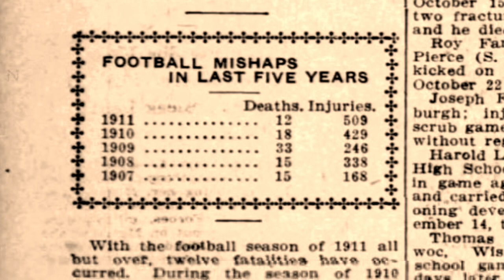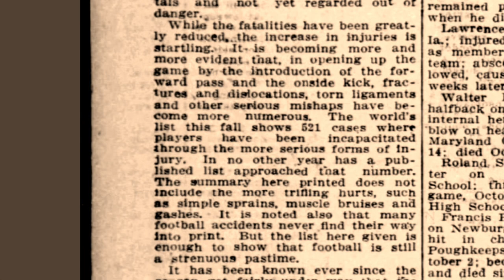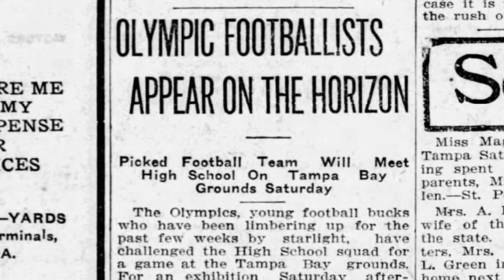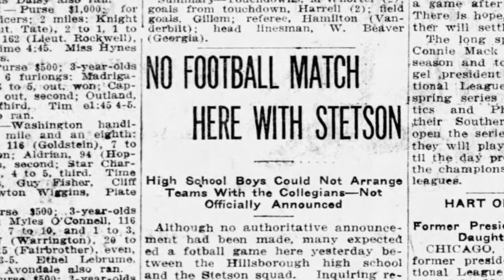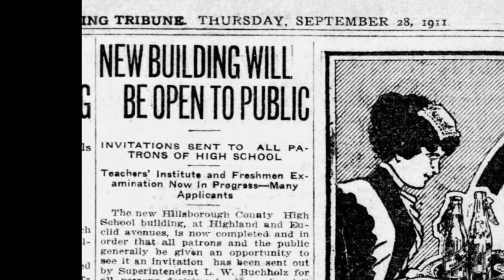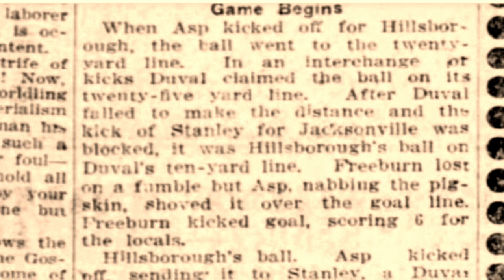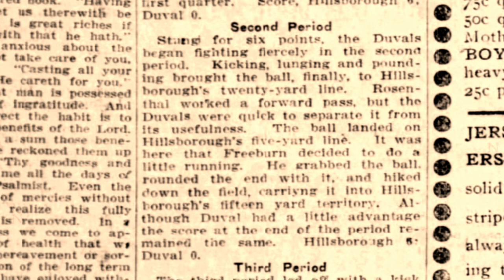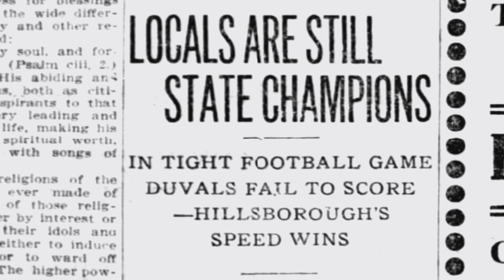HHS: 1911 Thanksgiving Day Football Game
HHS: 1911 Thanksgiving Day Game with Duval High of Jacksonville

Many thanks to Dan Perez and Peter Estrada for picture analysis

Soundtrack - Ragtime by Oleksii Kaplunskyi

Go Big Red!